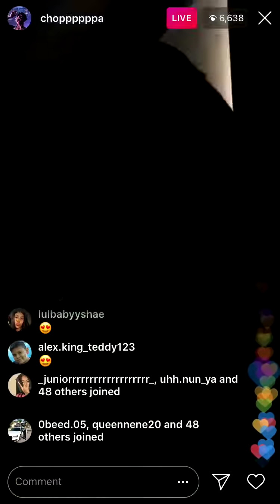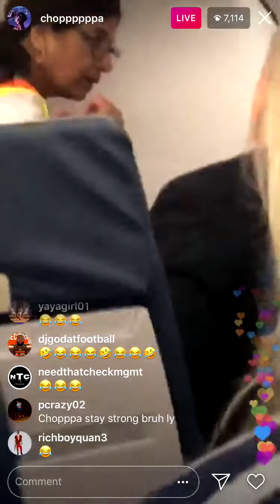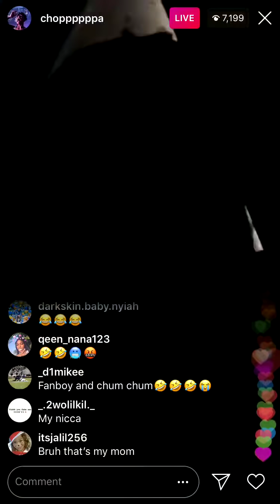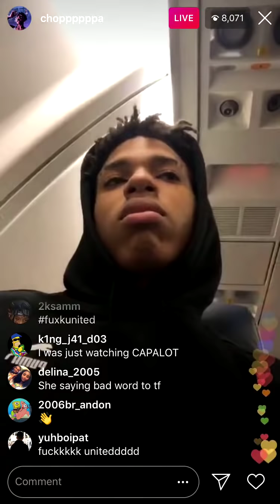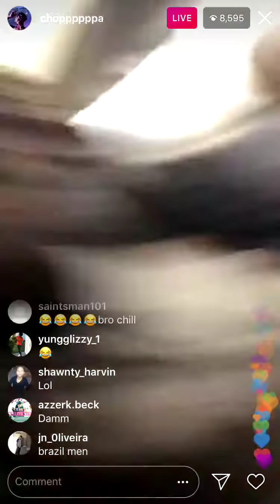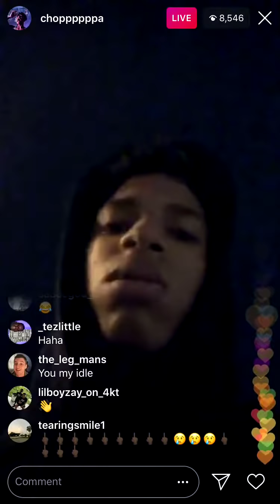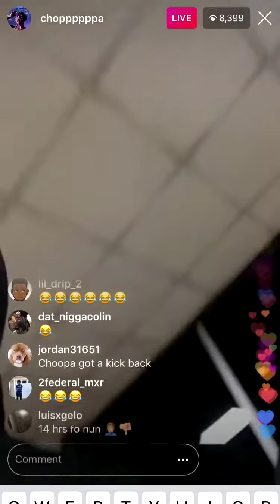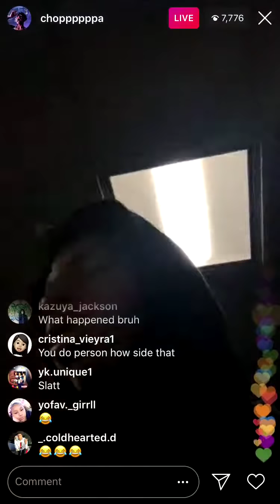NLE CHOPPA ROAST AGAIN 😂 AND GETS KICKED OFF !!